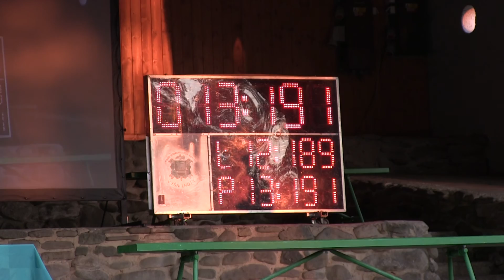Nýdek MH dorost Vyšní Lhoty 21 6 2019